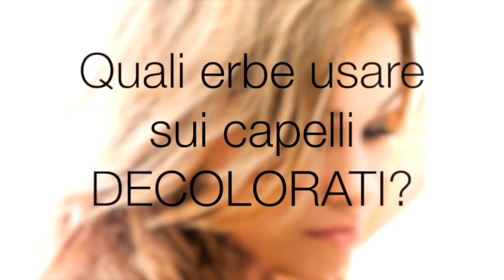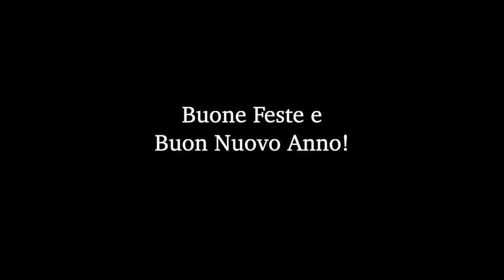Capelli decolorati: come curarli con le erbe ayurvediche|| Bellezza Consapevole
Vlogging Camera:
Sony Rx100
Fotocamera Compatta: